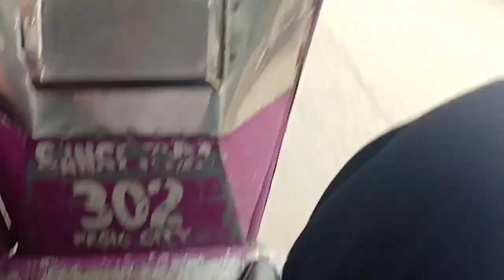VLOG 3: Juwian Mowd Mga Beks